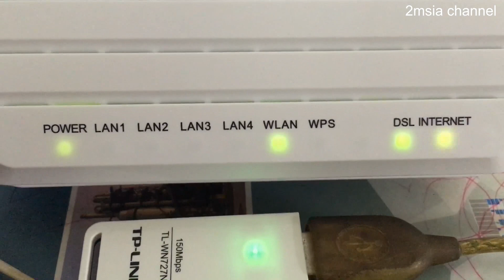TM Modem ADSL RIGER ADM206-2 Simple View